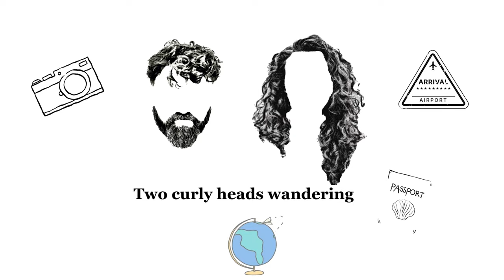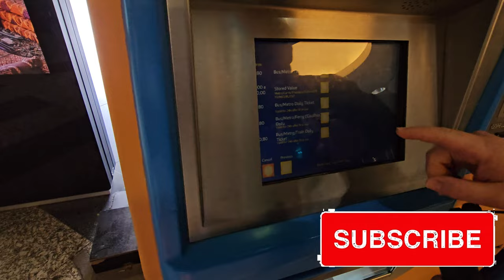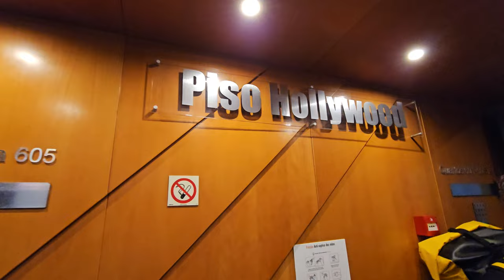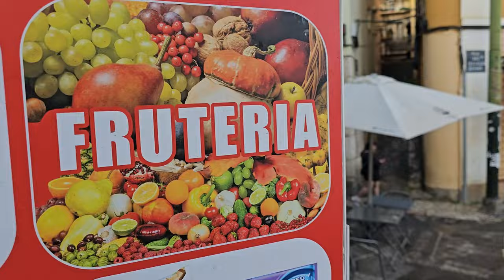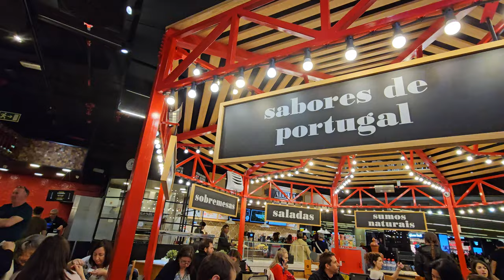Lisbon, the best city to visit in Portugal? Is worth a ride with the iconic tram. Affordable travel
A visit to Lisbon is a dream for backpackers seeking an affordable European adventure. We started our day by hopping on a remodelado tram, particularly the famous Tram 28, which trundles through the city's narrow streets. This classic yellow tram offers a budget-friendly way to see Lisbon's picturesque neighborhoods, including Alfama and Graça.

We wandered through the maze of narrow streets, where you can soak in the old-world charm and perhaps stumble upon a local fado performance. As a backpacker, you'll find plenty of affordable eateries and cafes serving delicious Portuguese cuisine, from savory bifanas to sweet pastéis de nata.

Lisbon's blend of affordability, rich culture, and the iconic remodelado tram rides make it an ideal destination for those traveling on a budget.
00:00 Intro
02:01 How do we get to Lisbon?
03:32 We almost missed the bus
05:50 We  arrived in Lisbon
08:03 Hotel room
10:38  Exploring the city
12:33 Famous tram
15:27 Narrow streets
20:35 Dinner review
22:52 Lisbon by night
24:48 Food market
26:24 The last metro station
30:10 Last moments in Portugal